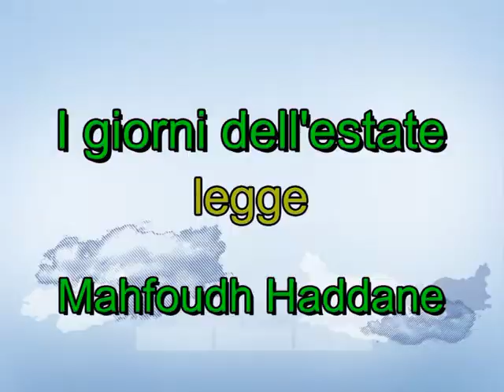15 Il Maggio dei libri Bruno Mancini I giorni dell'estate Haddane vv